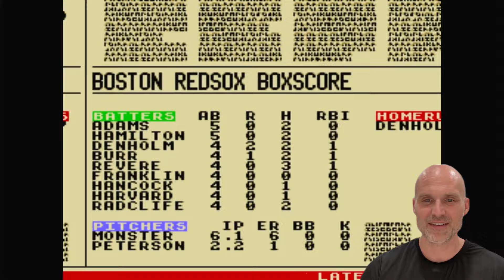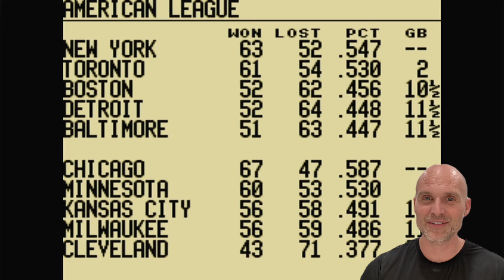Ken Griffey Jr Presents Major League Baseball (Super Nintendo) - 2024 Season Game 115